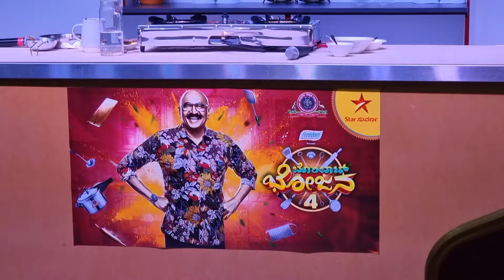Bombat bojana in Melbourne Australia/ But couldn't upload full vedio due to copyright